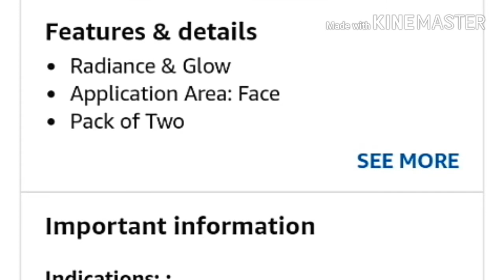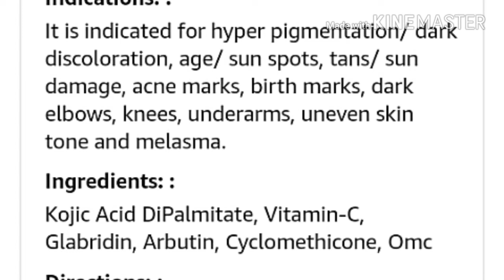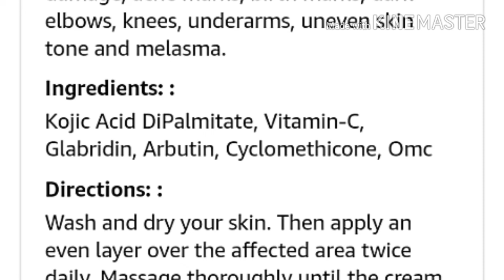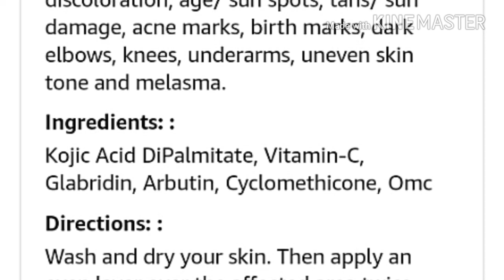Gora hone ki best cream Kozimax Skin Lightening Cream Full review in hindi // Kozimax Skin Cream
Neutrogena Ultra Sheer Dry Touch Sunblock, SPF 50+